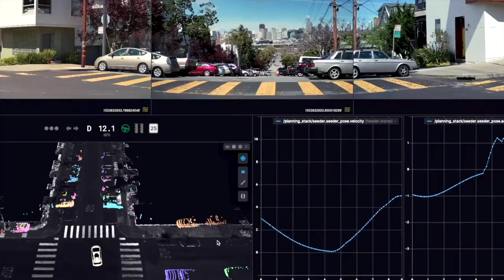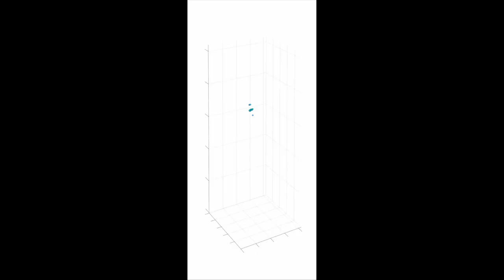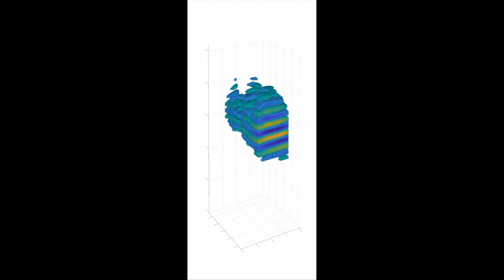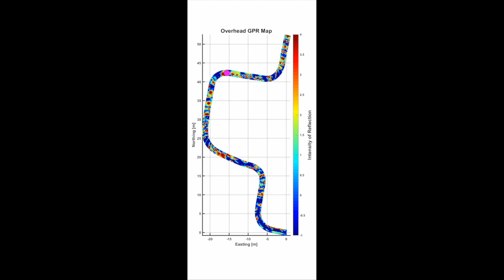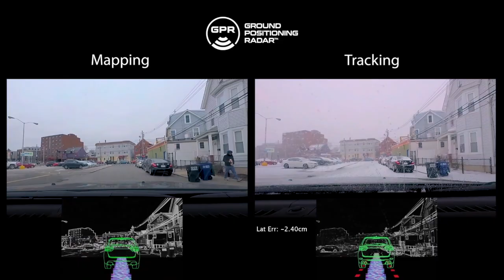Understanding Ground Penetrating Radar with GPR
Localization, or understanding where you are on a road or map, is one of many thorny technical challenges required to make autonomous driving systems work. One emerging technique for localization goes beyond human sensory capabilities, using ground penetrating radar to localize to the unique patterns that lie unseen beneath the ground we walk and drive on. To help us understand this fascinating technique, and the capabilities it unlocks for all kinds of driving automation, we are joined by Tarik Bolat, the CEO and Co-Founder of GPR, Inc, who walks us through what these sensors perceive, and what they bring to the localization task.

Guest: Tarik Bolat, Co-Founder and CEO of GPR, Inc